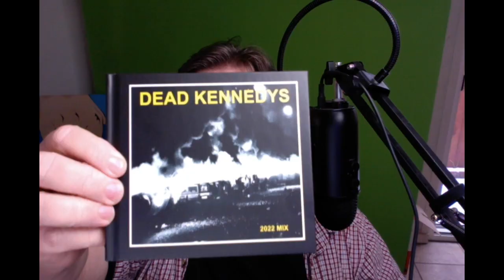CD JUNKIE presents DEAD KENNEDYS Fresh Fruit 2022 Mix!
Dead Kennedys' classic debut album has been remixed!  Here are my thoughts...